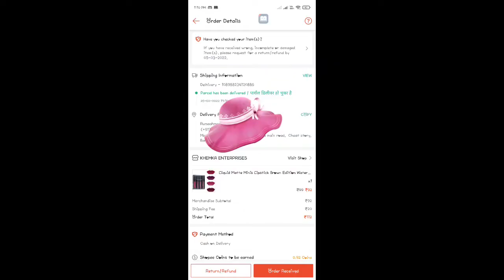shopee review/fake or real☹️/what i order and what i get 🥺